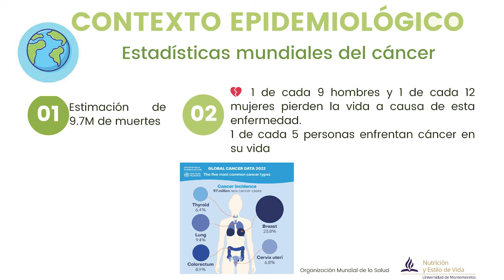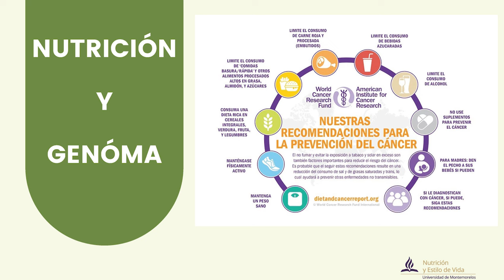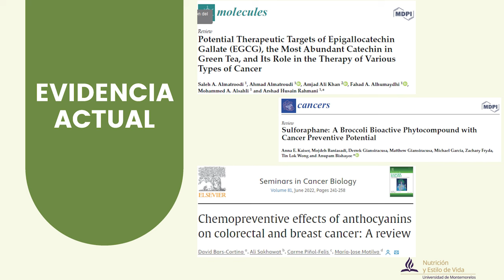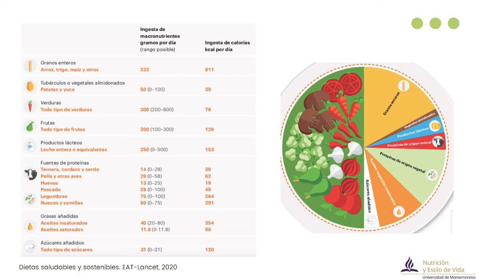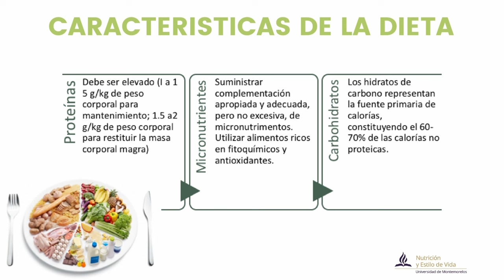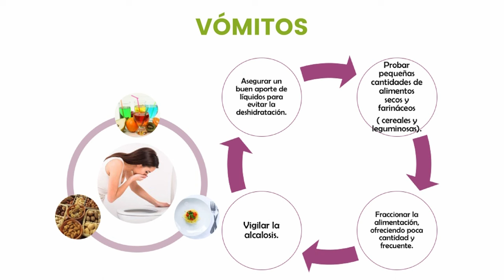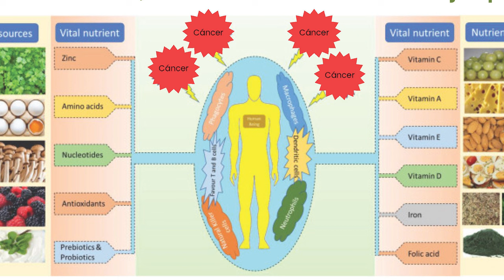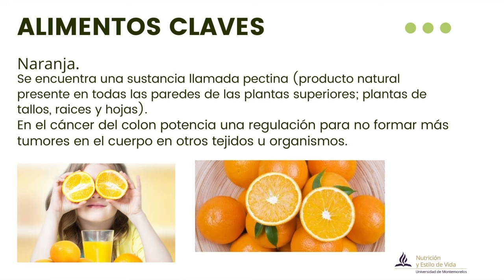Alimenta tus genes y prevén el cáncer - Diálogo de salud